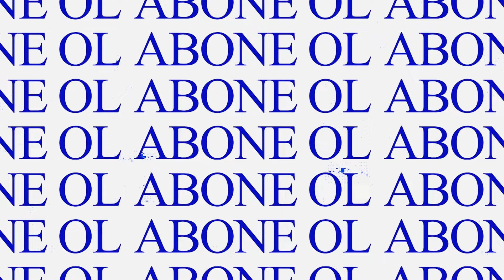250 dönüm buğday tarlası çıkan yangında küle döndü - Bismil Haber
Mardin’in Nusaybin ilçesi ile Suriye’nin Kamışlı kenti arasındaki mayınlı sınır bölgesinde çıkan yangında 250 dönüm ekili buğday tarlası küle döndü.

⛔️ Videolarımız Teliflidir. Videolarımızı başka YouTube, İnstagram, Facebook ve Twitter gibi sosyal mecralarda paylaştığınız takdirde;
Videonuz silinip Yasal işlemler başlatılacaktır ayrıca Sayfanız veya kanalınız kapanabilir, zarar görebilir. Kanalınızda oluşan olumsuzluklardan dolayı  “Bismil Haber“ yasal olarak sorumluluk kabul etmez.
 Anlayışınız için teşekkür eder, keyifli izlemeler, dinlemeler dileriz